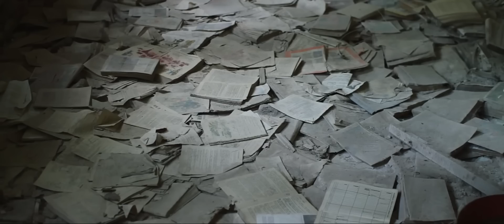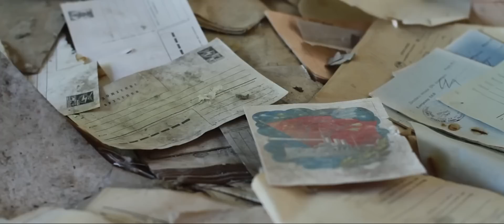Hannah Miller - Promise land